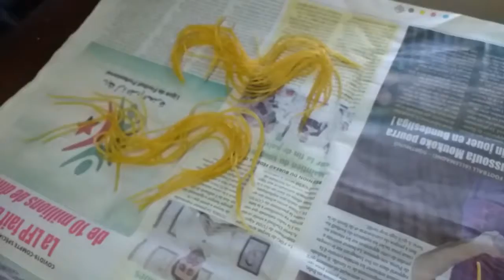Comment faire un tableau en spaghetti 2020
Tableau